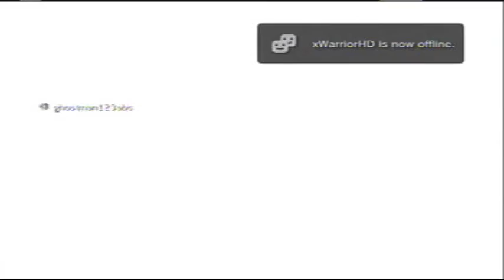ZeNoN-DeFecT_ ||| FFA Wasteland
First commentary hope you like it